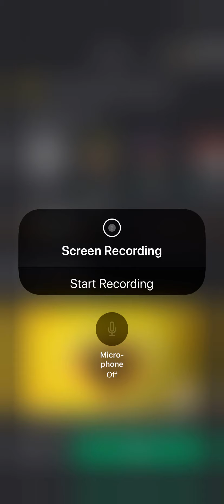Roblox Arsenal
Arsenal epic gunnn